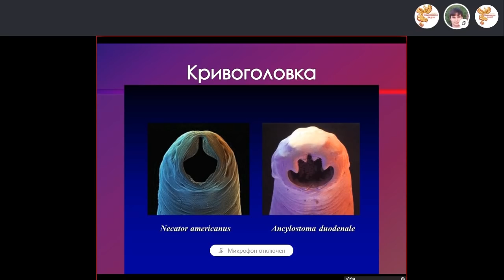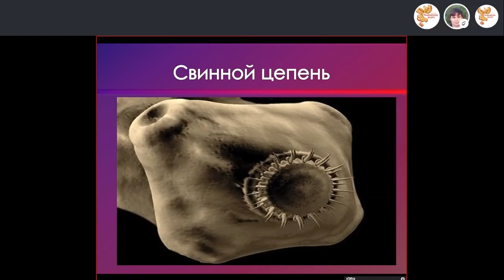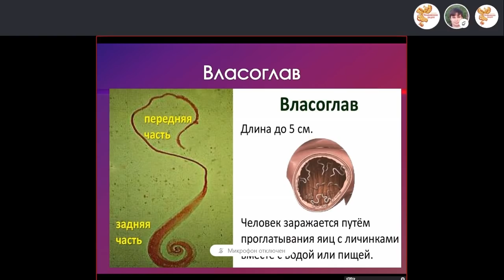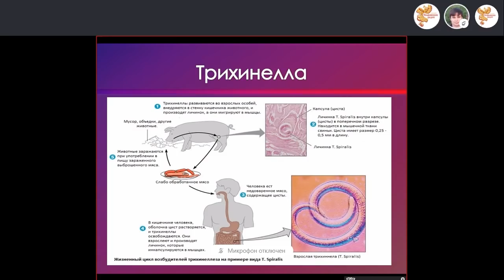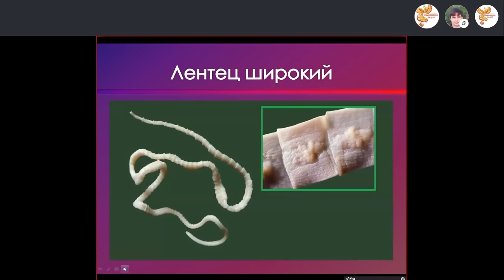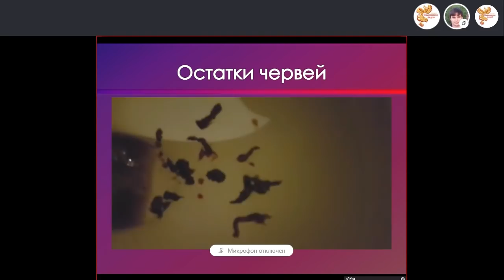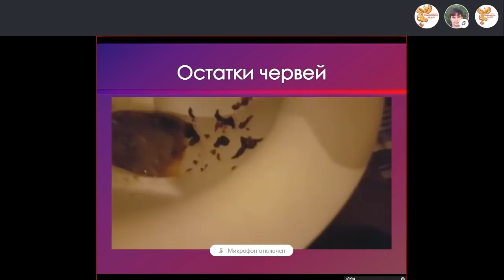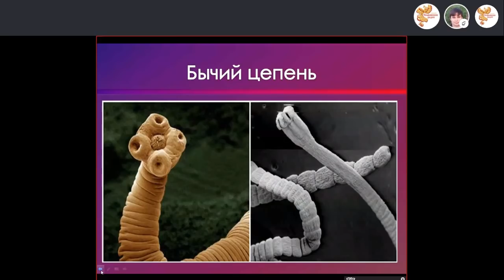Паразиты в человеке - страшная правда. Часть 1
06 марта 2018 г. в 19:30 МСК на Народном Славянском радио состоялся эфир на тему - "Паразиты в человеке - страшная правда".

Автор-сказитель - Захар Белинский (Арирадъ)

Черви - одни из самых успешных и изощрённых организмов на Земле. Они могут изменить ДНК носителя, "перепрошить" мозг, изменить качества личности человека, сделать человека недоверчивым, агрессивным, более общительным или превратить носителя человека в живой труп. Черви контролируют сознание людей, являющимися их носителями. Посредством вырабатываемых ими токсинов они убивают человека.
В передаче поговорим о живущих в теле человека червях и прочих существах, как то насекомые и т.п.

Быть ДОБРУ!

Вы можете оказывать помощь "радио":

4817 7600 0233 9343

Webmoney
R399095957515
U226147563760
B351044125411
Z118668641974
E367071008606